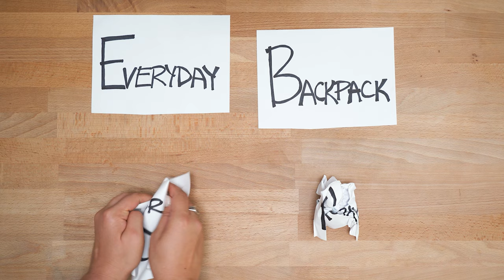2 MINUTES of Camera Gear for Vlogging and Photography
This is all the gear that I carry in my backpack everyday (almost). Literally everything I normally leave the house with to get great quality images as well as everything to do POV street photography videos and occasional vlogs for YouTube. Super simple and essential items only.

Is there anything that you would add to this list?

Gear that I'm showing in this video:

Photo Bundle Backpack:

Main Camera Setup:

Main camera + lens
Rechargeable Battery
SanDisk SD Card For Video
SanDisk SD Card For Photos
Peak Design Straps:

POV Setup:

POV Camera:
Chest Harness:
ND Filters :

Vlogging Setup:

Wind Shield: Tripod:
Portable Light:

Cleaning Kit:

Brush Pen:
Air Blower:
Cleaning Cloth: